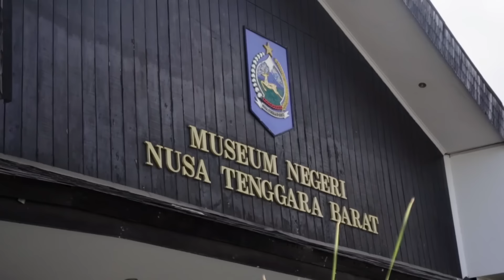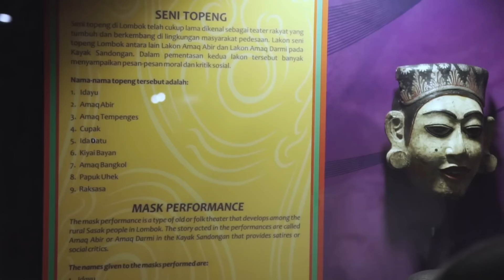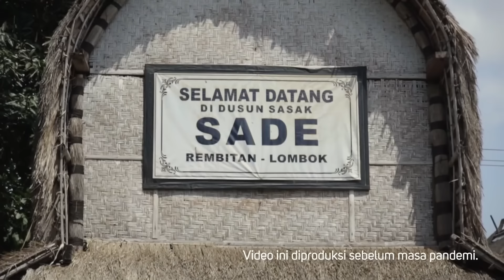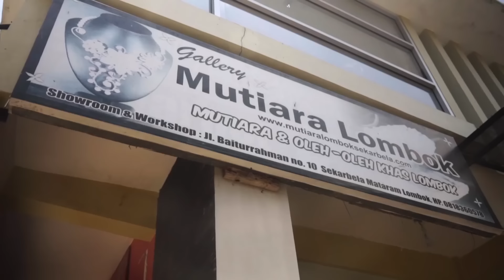Eksplorasi Kekayaan Wisata dan Budaya Lombok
Lombok, salah satu pulau di Nusa Tenggara Barat yang terletak di antara Pulau Bali dan Pulau Sumbawa. Kaya akan alamnya yang eksotis, Pulau Lombok juga menghadirkan keindahan tradisi dan budayanya. Melalui video ini kalian dibawa menjelajahi berbagai tempat wisata budaya menarik di Lombok.